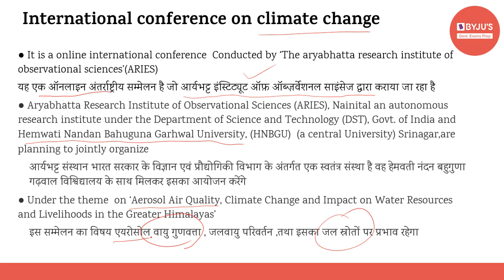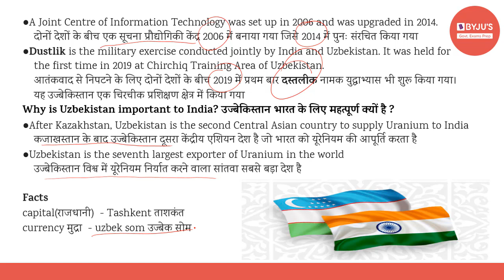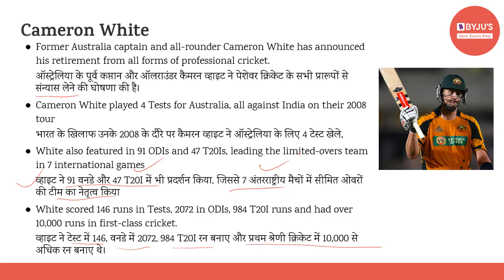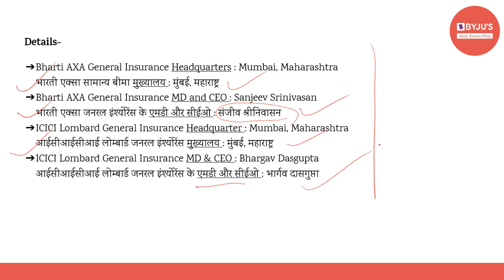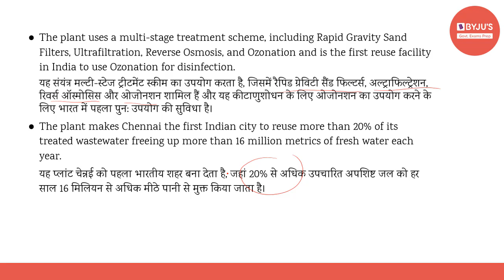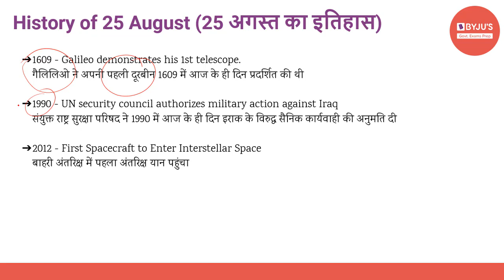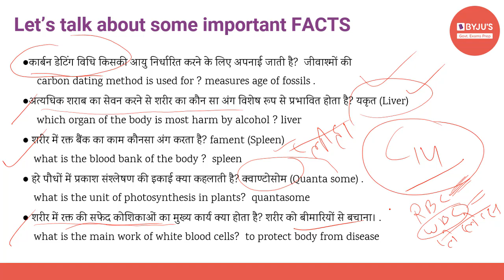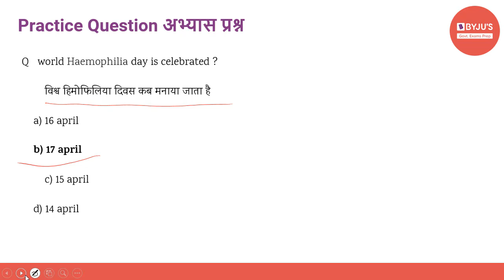Daily Current Affairs | 25th August | Govt Exams | SSC CGL | IBPS | SBI | Other Banking Exams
Current affairs are very relevant for various government examinations. In this lecture, we discuss the important news articles for 25th August 2020. The aspirants are advised to watch the entire video lecture for better understanding.